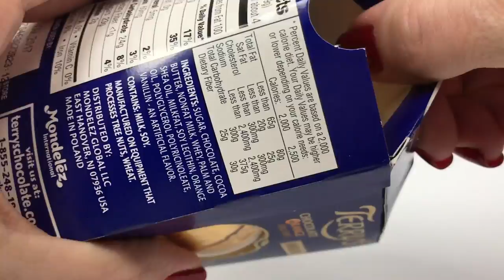Terry's Chocolate Orange - SMASH IT Unboxing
Finally food you're supposed to play with... Is it an Orange or is it chocolate?Its even better. its a chocolate orange
Watch as I SMASH IT OPEN

Terry's Chocolate Orange Ball is a delicious reminder of how fun the unexpected can be
This delectable combination of chocolate with a hint of orange oil comes in "segments", just like a real orange
Holiday tradition dictates that the lucky snacker "whacks" the ball, which then falls into sections that everyone can enjoy
Make your own holiday traditions any day with a Terry's Chocolate Orange Ball
Terry's Chocolate Orange is a chocolate product created by Terry's in 1932 at the Chocolate Works factory in York, England, and made by Mondelēz International since 2012. The company opened the Art Deco-style factory The Chocolate Works in 1926, and began launching new products.[1] These included the Dessert Chocolate Apple (1926), Terry's All Gold (1931) and the Chocolate Orange (1932). [2] At the onset of World War II, confectionery production was immediately halted. The factory was taken over by F. Hills and Sons of Manchester as a shadow factory to manufacture and repair aircraft propeller blades. With the factory handed back to the company post-war, production was difficult due to continued rationing in the United Kingdom, and limited imports of raw cocoa. In 1954, production of the chocolate apple was phased out in favour of increased production of the chocolate orange.[1]

In the North American market, where it has had a variety of importers over the years, it was briefly sold as a Tobler (maker of the Toblerone) product.

Chocolate oranges appeared on the South Korean market in the GS25 chain of convenience stores in 2017.

Korean packaging
Since 2005 and the closure of the Terry factory in York, Chocolate Orange products have been manufactured near Jankowice, Poland.[3]

In 1979, Terry's launched the Chocolate Lemon, but it was withdrawn three years later.[2] The Terry's Chocolate Orange comprises an orange-shaped ball of chocolate mixed with orange oil, divided into 20 segments, similar to a real orange, and wrapped in orange-skin patterned foil. When packaged, the segments are stuck together firmly in the centre; therefore, prior to unwrapping, the ball is traditionally tapped severely on a hard surface to cause the segments to separate from each other (dubbed "Tap and Unwrap" or "Whack and Unwrap").